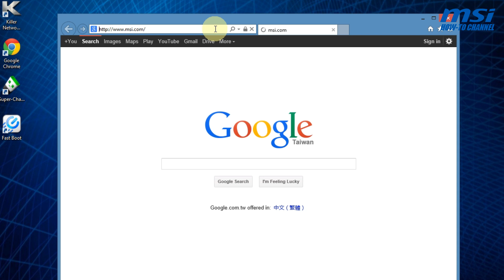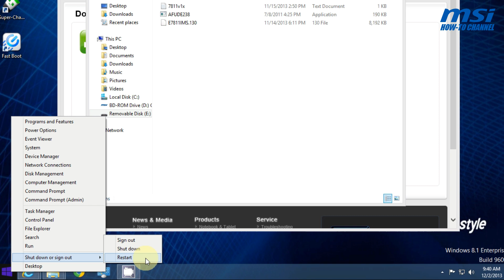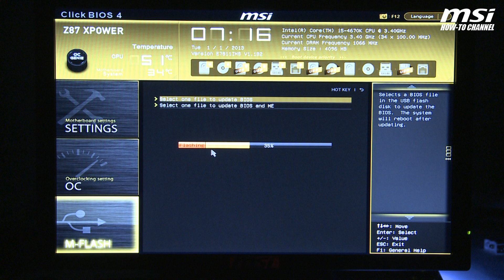MSI® HOW-TO flash BIOS with M-Flash for Z87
In this demonstration, we'll show you how to upgrade BIOS with M-Flash on MSI motherboard.